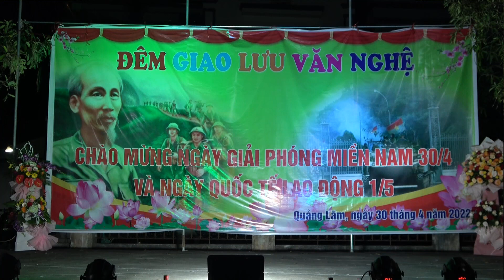Múa : Tổ quốc gọi tên mình - Tốp nữ CLB - Văn nghệ Thôn Quảng Lãm - Bắc Ninh biểu diễn